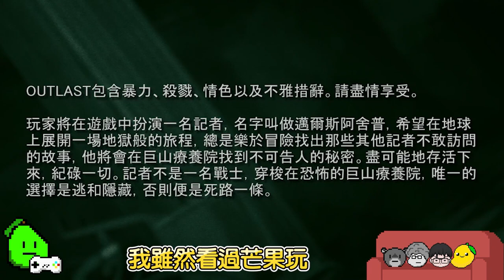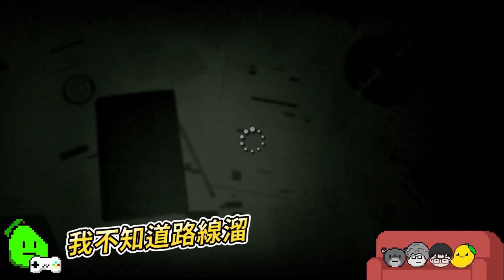【COWBELL遊戲】重返絕命，被嚇到漏尿?｜絕命精神病院 Outlast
經典恐怖遊戲 - 絕命精神病院
這款遊戲大家都不陌生吧！
不過芭樂第一次玩就不一樣了 嘿嘿！！

主要演員：芭樂(黃色)
一旁耍廢：芒果(紅色)、小宇(藍色)

想支持我們可以考慮贊助我們讓我們可以吃好點唷